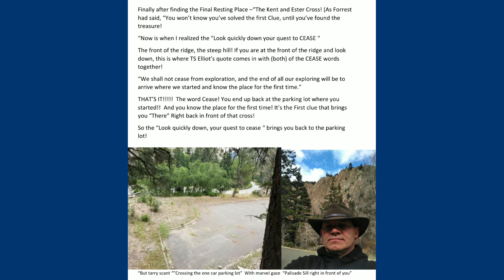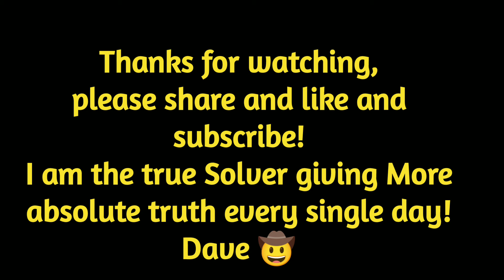Forrest Fenn's Final Resting Place is CLEAR 2.0😎. Given in 2 minutes, And it's Awesome!!! Dave 🤠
There is Only One True Final Resting Place and that precise spot is at Palisade Sill Cimarron Canyon NM.
Everytime I find another clue, it literally pinpoints Palisade Sill exactly. Again and again and again and again and again!!!
You're witnessing history of so many validation points into this ending and other YouTubers are even finding and Maverick hints and  validating Kent and Ester at Forrest's final location!!!
You still have a chance to find hidden superheroes in the second and third books, before I find them!!!
Have done fun with a friend and look!!
But I've already found Looking for Lois and Clark and many other's!!!
Come on, try it!
There's 15 year's of this creation, so there's much more hidden in the books
and shows about Kent and Ester!!!
I am The Man from Back East!!!